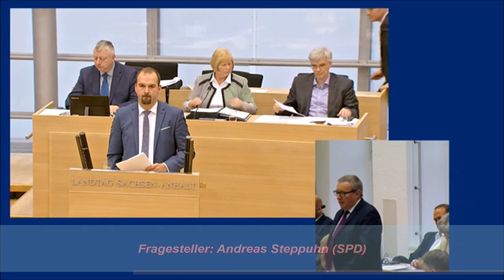CDU verlängert Koalition mit Grünen freiwillig! Daniel Roi (AfD) deckt Kosten für Steuerzahler auf!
Seit Beginn der 3. Legislaturperiode 1998 wird die Landtagswahl traditionell im Frühjahr durchgeführt, mehr noch wurde der Wahltermin seit den ersten freien Wahlen in Sachsen-Anhalt 1990 immer vor den Wahltermin der vorangegangen Legislatur datiert. Für die kommende Landtagswahl am 6. Juni 2021 gilt dies nicht mehr. Durch die Stimmen der Regierungskoalition aus CDU, SPD und BÜNDNIS 90 / DIE GRÜNEN kommt es zu einer bewussten Verlängerung der Kenia-Koalition.

Daniel Roi, Sprecher für Kommunalpolitik der AfD-Fraktion, sagte dazu: „Soeben hat der Landtag mit den Stimmen der CDU der SPD und der Grünen dafür gestimmt, dass die Legislatur und damit die Amtszeit dieser Chaoskoalition um drei Monate verlängert wird. Damit verbunden sind höhere Kosten für den Steuerzahler. Mein Hinweis von vor acht Wochen war also berechtigt, klammheimlich wollte man heute die Terminierung ohne Debatte durchwinken. Wir meldeten uns zu Wort und beantragten namentliche Abstimmung. Nun kann jeder Bürger nachlesen, dass die gesamte CDU für eine Verlängerung der Koalition mit den Grünen gestimmt hat. Es wurde wieder mal klar: Die Kritik der CDU an den Grünen ist kein bisschen glaubwürdig, sonst hätte man wohl kaum freiwillig diese Koalition verlängert.“

Rede vom 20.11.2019 aus der 41. Sitzungsperiode des Landtages von Sachsen-Anhalt. Tagesordnungspunkt (TOP) 2